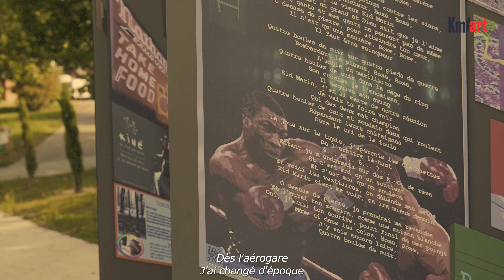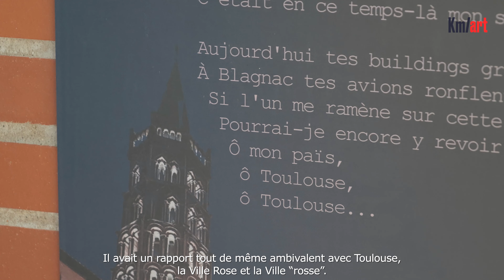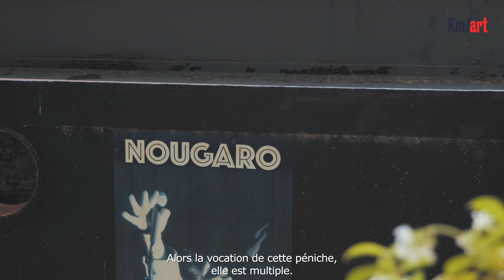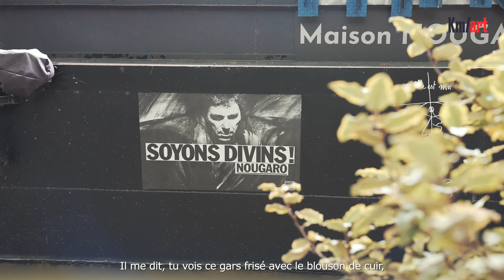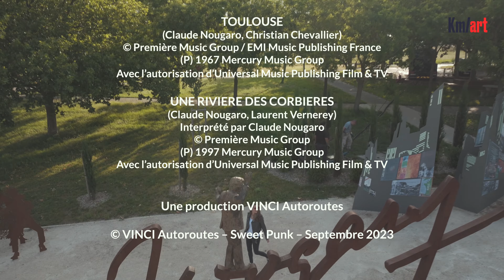Km/Art - "Voyage en Occitanie : des aires et des chanteurs" : Claude Nougaro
Présentation et voix off : Virginie Decorte
Conception : Vincent Mazoué, Olivier Bordry, Marie Gleyze, Nina Dufrène
Ecrit par Olivier Bordry, Vincent Mazoué et Virginie Decorte
Responsable de production : Marie Gleyze pour Sweetpunk
Réalisation : Loris Monteux
Production : VINCI Autoroutes